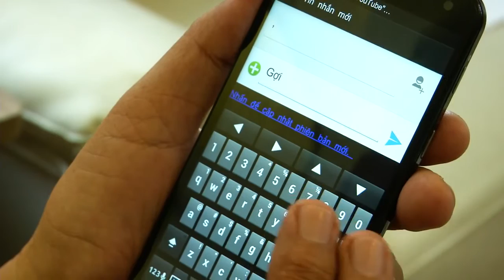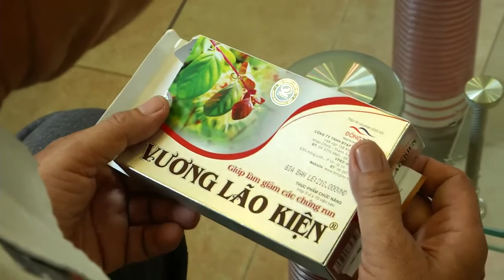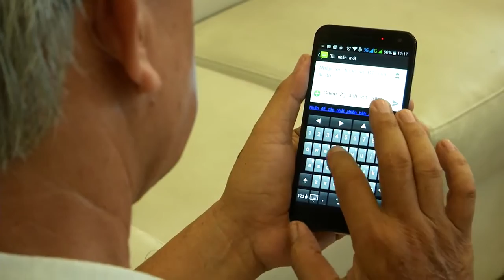Chữa run tay sau tai biến - Qua lời kể của anh Nguyễn Văn Nơi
Anh Nguyễn Văn Nơi là một kỹ sư - Trú tại đường Tân Trụ, Phường 15, quận Tân Bình chia sẻ về cách chữa bệnh run tay sau tai biến của mình.
Sau 3 tháng sử dụng tpcn Vương Lão Kiện, trong niềm hân hoan khi đôi bàn tay của mình đã trở nên linh hoạt hơn, hết run và thậm chí có thể lướt trên màn hình điện thoại, nhắn tin ... mà không gặp phải bất kể trở ngại nào. Anh chia sẻ thêm:
"Ông ngoại tôi là thầy thuốc Dương Văn Miễn là thầy thuốc nổi tiếng về Đông Y có nói "Sử dụng thuốc đông y lúc nào cũng tốt hơn sử dụng Tây y" và quả đúng như vậy.
Tư vấn sản phẩm gọi về số: 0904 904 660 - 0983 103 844